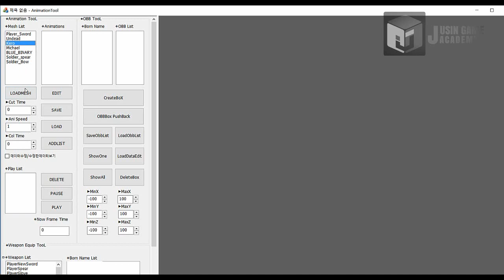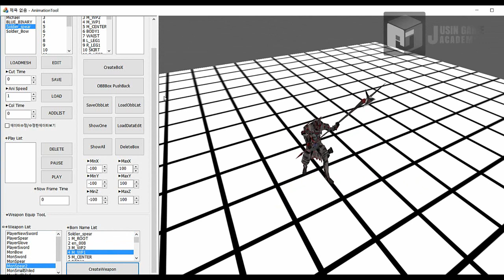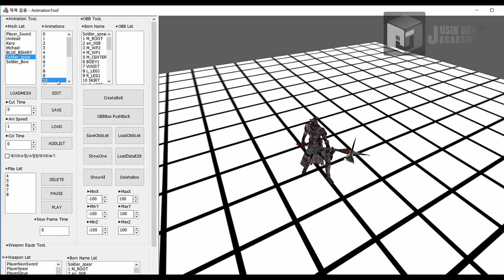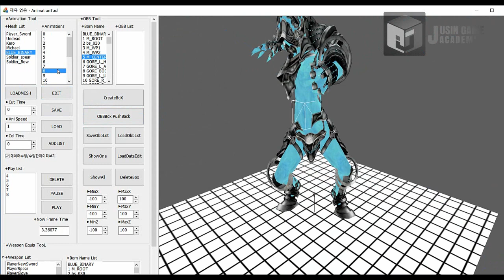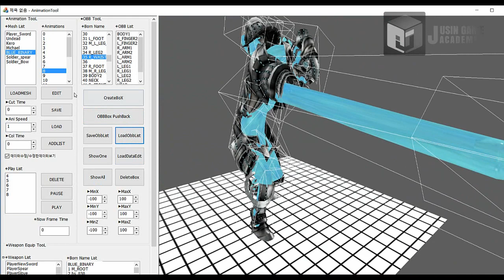[drag on Dragoon3 모작]쥬신게임아카데미 10개월 차 Direct3D 팀 포트폴리오 졸업 작품 시연회_52기 1조 이준규 신민철 조현진 이예슬 이윤성_애니메이션툴